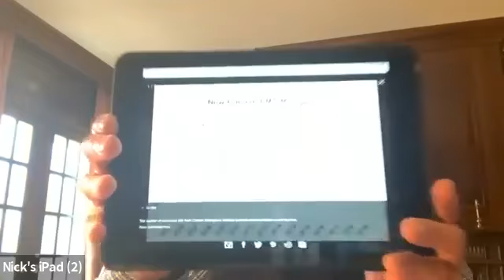Board of Selectmen Meeting April 21, 2020